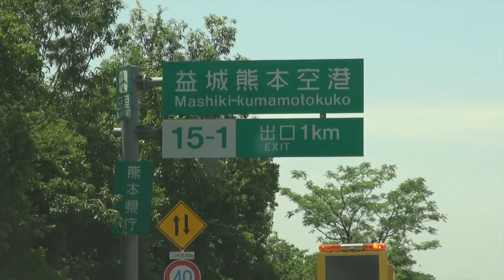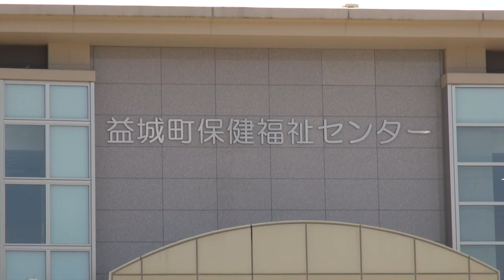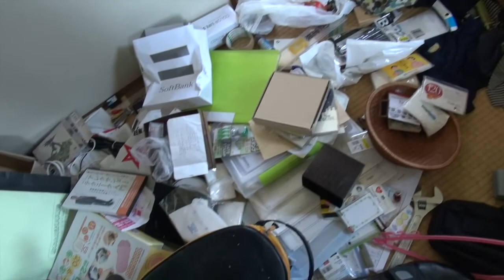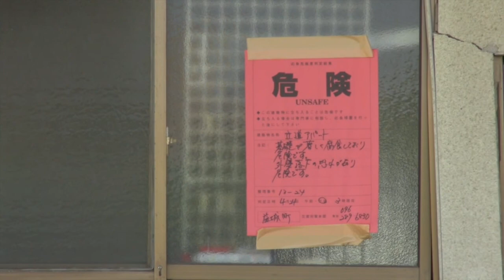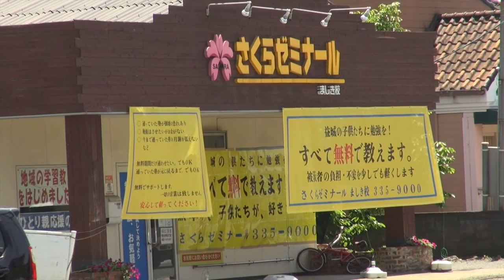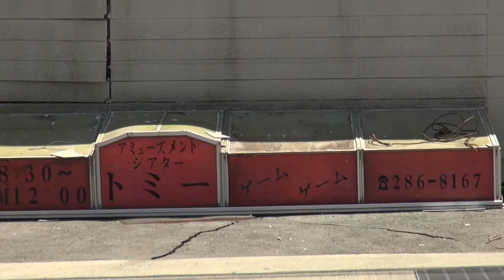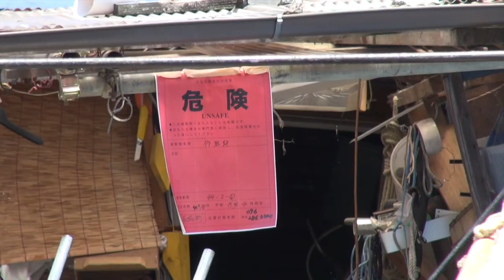震災１ヶ月 益城町を歩く 前半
メモ